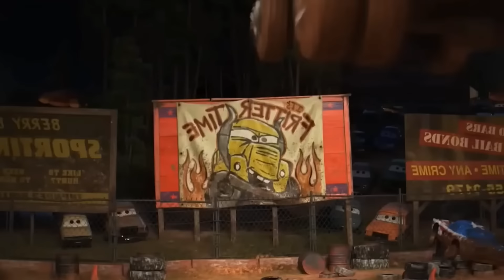トミカのミニカーと同じ絵柄の箱を探しコンボイに収納しよ☆Let's put a Tomica minicar on the Okatazuke Convoy!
トミカのミニカーと同じ絵柄の箱を探しておかたづけコンボイに収納します。はたらくくるまの人気車両『救急車』が登場します。
Find a box with the same design as the Tomica minicar and store it in the convoy. The popular working car vehicle "Ambulance" will appear.